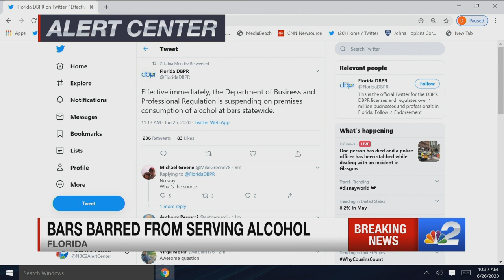On-premises consumption of alcohol at Florida bars suspended statewide